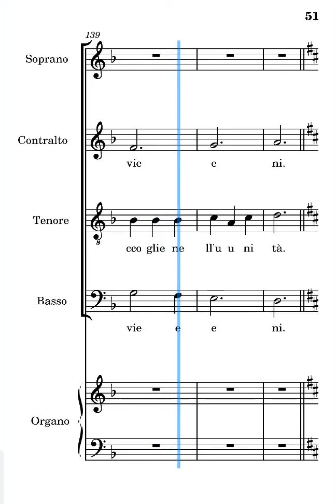Vieni Signore a salvarci Parisi tenori quarta strofa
Voce dei tenori del canto vieni Signore a salvarci di Antonio Parisi quarta strofa